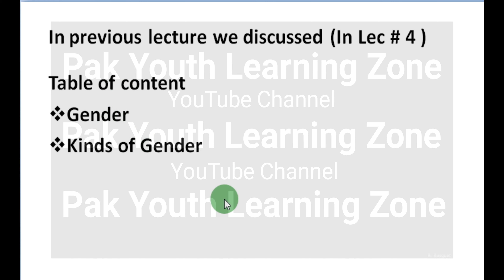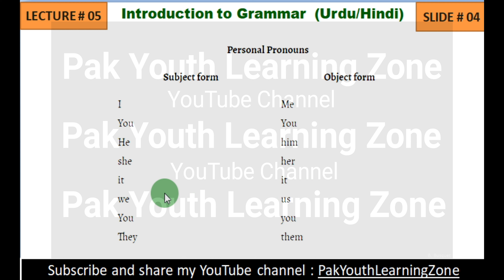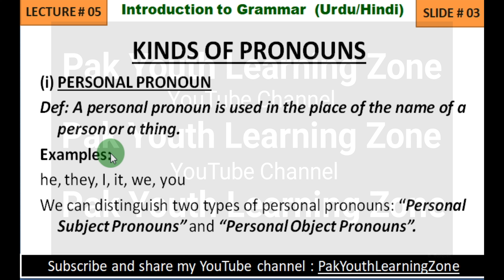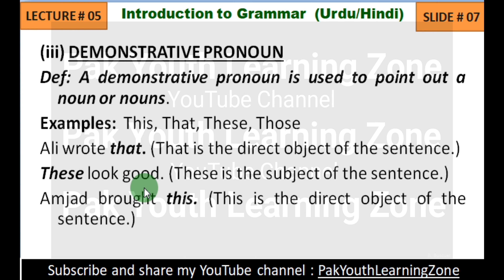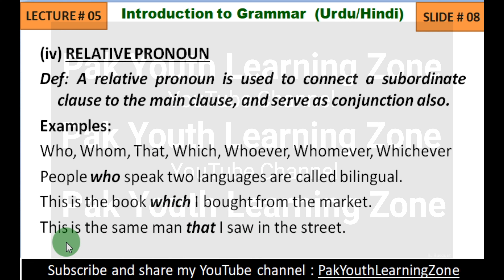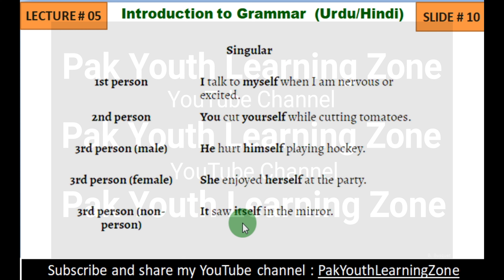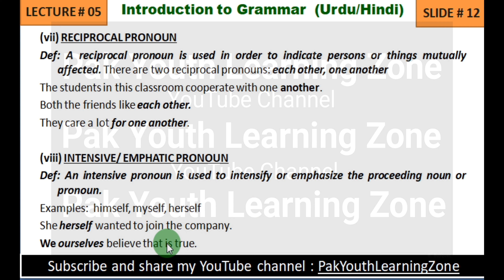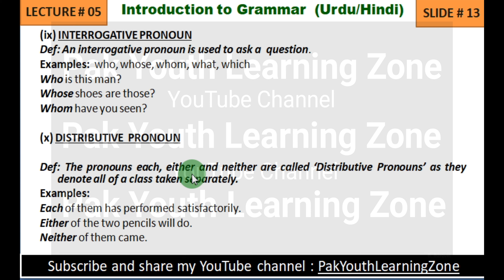What is Pronoun?, Kinds of Pronoun, Parts of Speech || ENG-101 || Lecture # 5 || In Urdu & Hindi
Introduction to Grammar
Lecture # 5
2. Pronoun